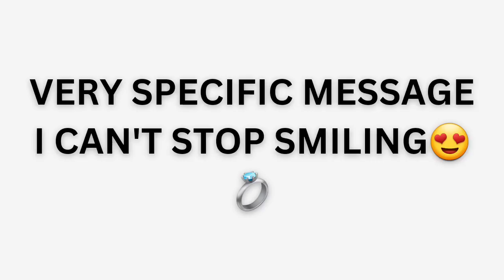THIS READING BLEW ME AWAY! VERY SPECIFIC! YOU DON'T WANT TO MISS THIS! CONGRATULATIONS DF!!💍💍💍🙏🏾🙏🏾😍😍